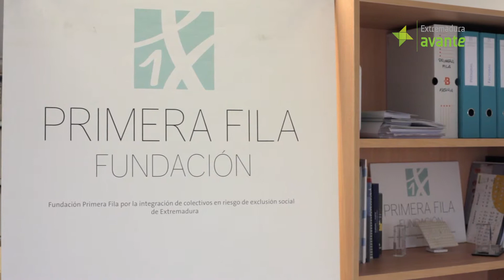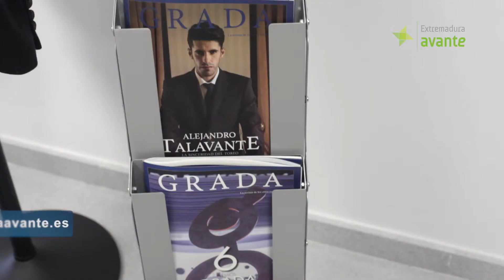Grada Ocio y Deporte Extremadura